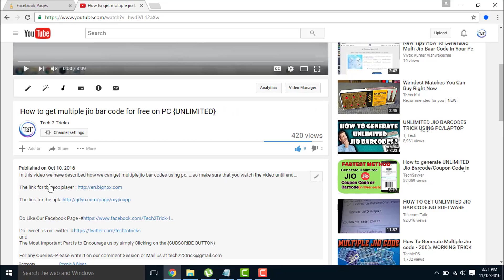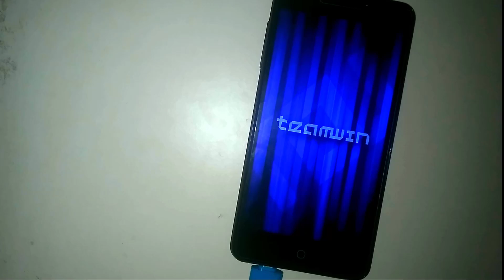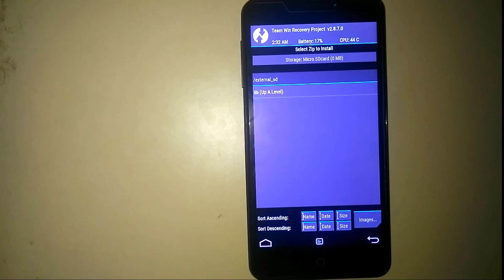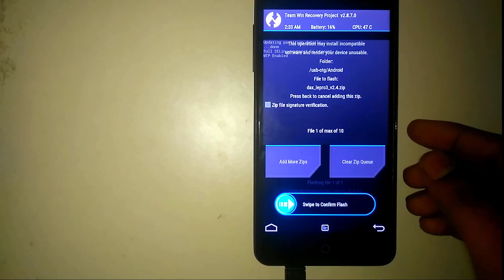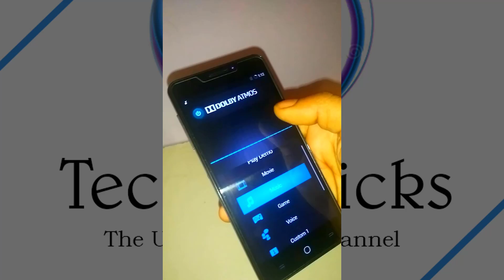How to install the dolby atmos 2017 latest version on any android device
In this video we have described how we can install the dolby atmos latest version on any andoid device